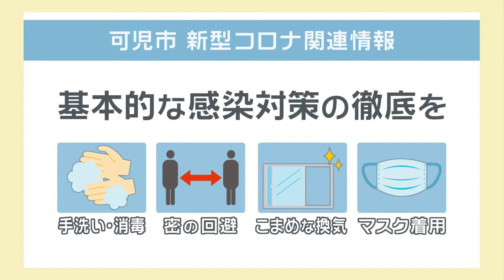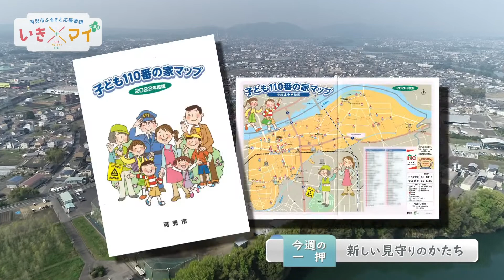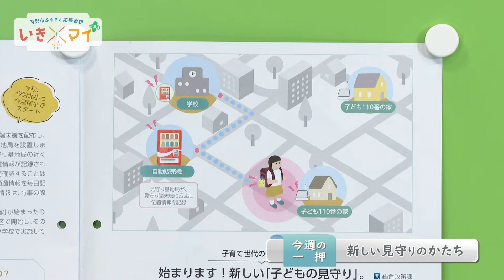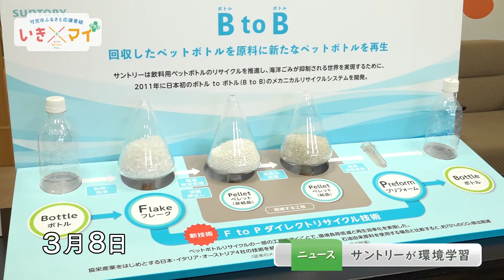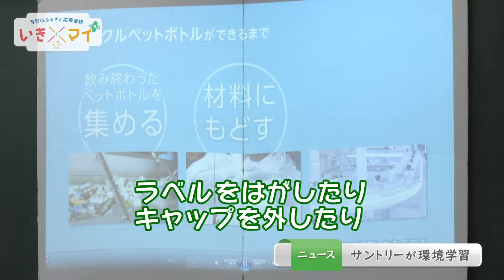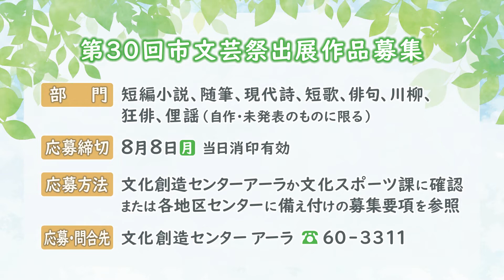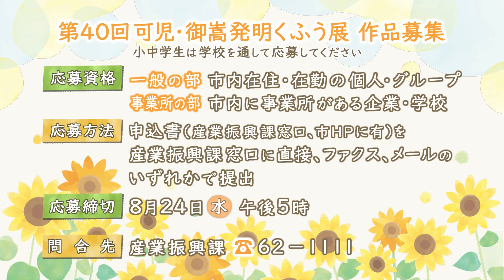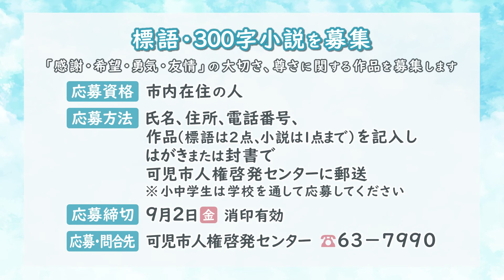【可児市ふるさと応援番組】いきマイ＋(プラス) ＃７０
00:26　新型コロナ、熱中症
01:46　新しい見守りのかたち
07:37　サントリーが環境学習
10:09　（お知らせ）市文芸祭出展作品募集
10:47　（お知らせ）可児・御嵩発明くふう展作品募集
11:42　（お知らせ）標語・300字小説を募集

【放送期間】
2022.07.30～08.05